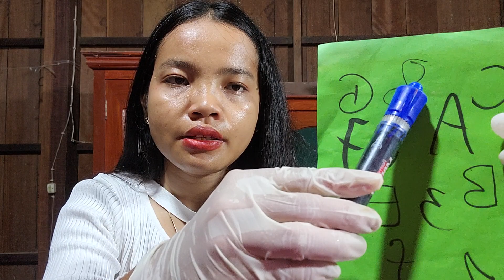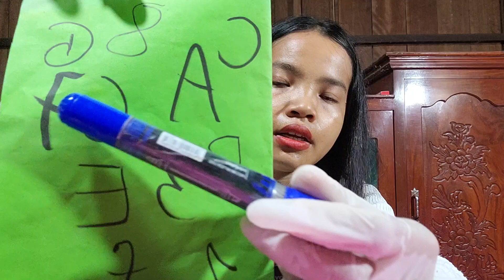ASMR DOCTOR CRANIAL NERVE EXAM ROLEPLAY